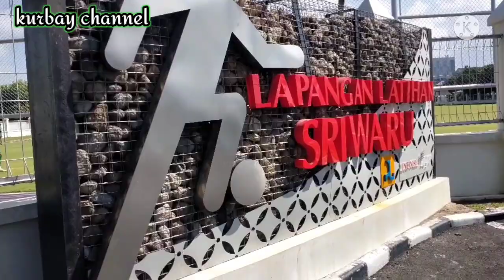Pemain Persebaya berendam air es setelah latihan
pemain Persebaya Surabaya berendam air es usai latihan rutin pagi hari..